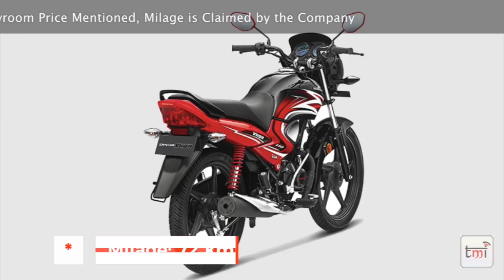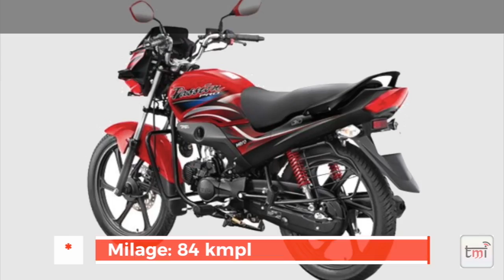Top 5 100cc Bikes in India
As you all might be aware the 100cc commuter motorcycles dominate the Indian two-wheeler market. They make up about half of the total sales volume. While there may be many offerings in this segment today it is hard to choose one. Each motorcycle has some special feature which differentiates it from one other.